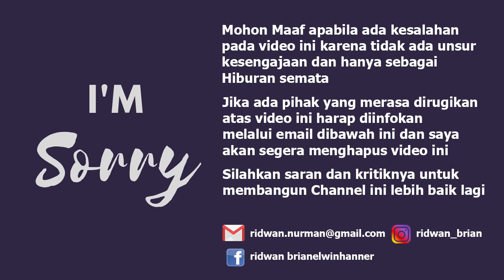SPESIAL REPORT ANS SINGLE GLASS ! (5/5) LANGSUNG MASUK BENGKEL, INI SEBUTAN 4 UNIT BARU ANS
Halobusmania, setelah perjalanan jauh dari malang, 4 unit ANS langsung masuk bengkel didaerah Daan Mogot Jakarta Barat untuk Perawatan. 4 unit tersebut sudah memiliki sebutannya masing2 loh. wahh selamat ya untuk para Driver yang telah diberikan kepercayaan untuk mengemudikan NEW ANS Single Glass ini. hehehe semoga semakin Ramai sewa dan banyak rezekinya Aamiin..